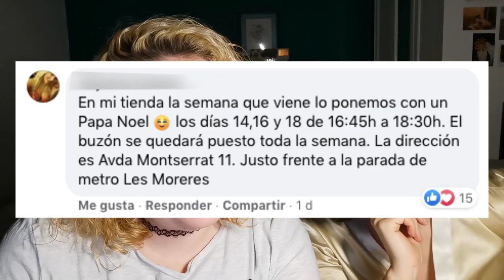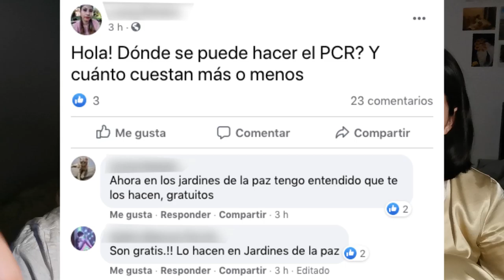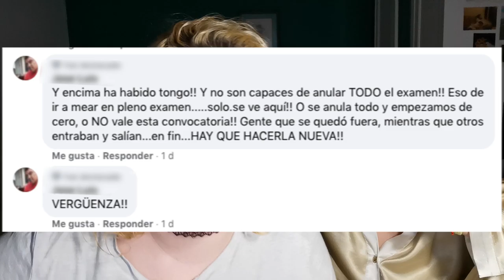1x13 || BREAKING RIUS: El Prat de Llobregat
AVUI TOCA LA MILLOR CIUTAT DEL BAIX LLOBREGAT: EFECTIVAMENT, EL PRAT DE LLOBREGAT! Que CASUALMENT és la ciutat de la nostra estimadíssima i meravellosa presentadora, directora, guía y guionista espiritual, musa, Rocío Sabián que en cap cas està redactant aquesta descripcióVISCA EL PRAT!